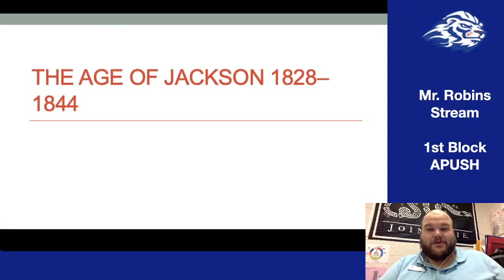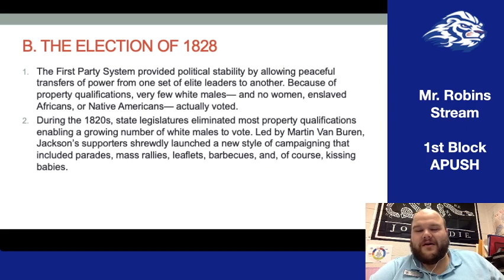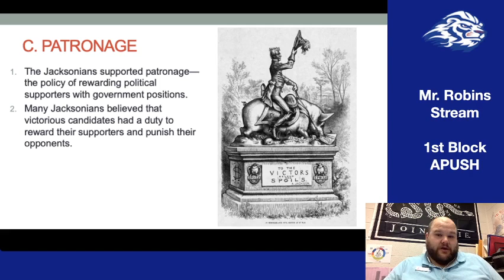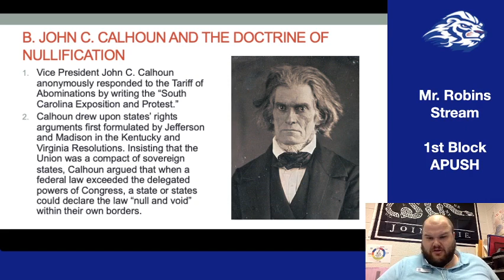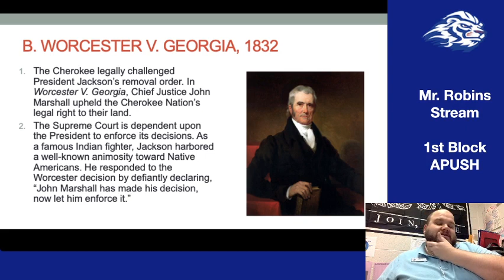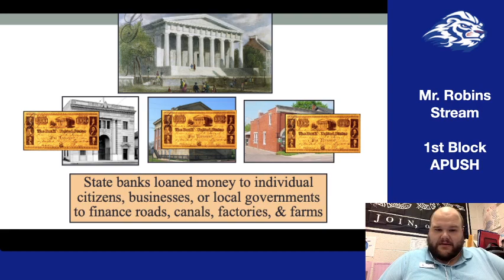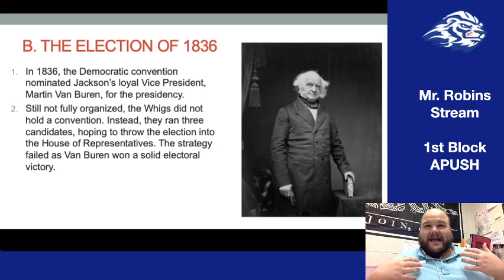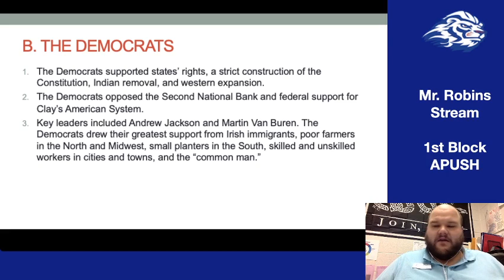Period 4, pt. 6 Lecture - The Age of Jackson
In this video, Mr. Robins continues our discussion of Period 4 by going back to the political narrative and focusing on the rise and impact of President Andrew Jackson on American history and politics. Included in this video is how Jackson rose to power, the key tenets of "Jacksonian Democracy," the major controversies of the Jackson presidency (Nullification Crisis, Indian Removal, and the Bank War), the formation of the Whig Party and the re-development of a two-party system, and comparing the beliefs of Jackson's Democratic Party and the new Whig Party.